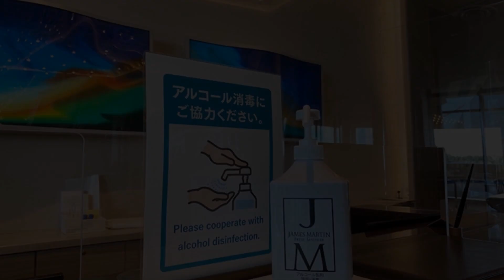Tokyo Bay Tokyu Hotel, Tokyo, Japan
About Property:
You're eligible for a Genius discount at Tokyo Bay Tokyu Hotel! To save at this property, all you have to do is sign in.
Set in the Tokyo Disney Resort district of Tokyo, Tokyo Bay Tokyu Hotel is 5 km from Tokyo DisneySea. Featuring a restaurant, the 4-star hotel has air-conditioned rooms with a private bathroom. Tokyo Disneyland is 5 km from the hotel.
Guest rooms in the hotel are equipped with a flat-screen TV. The units have a seating area.
Guests at Tokyo Bay Tokyu Hotel can enjo...
Property Type: Hotel
Address: 279-0013 Tokyo-to, Hinode 7-2-3, Japan
Searching For
1. Tokyo Bay Tokyu Hotel - Tokyo - Japan
2. Tokyo Bay Tokyu Hotel - Tokyo - Japan Address
3. Tokyo Bay Tokyu Hotel - Tokyo - Japan Rooms
4. Tokyo Bay Tokyu Hotel - Tokyo - Japan Amenities
5. Tokyo Bay Tokyu Hotel - Tokyo - Japan Offers and Deals
Audio Credit:
Track Title: Blank Slate
Artist: VYEN